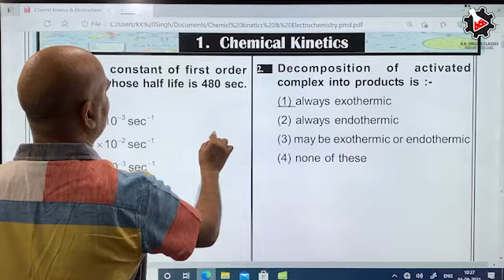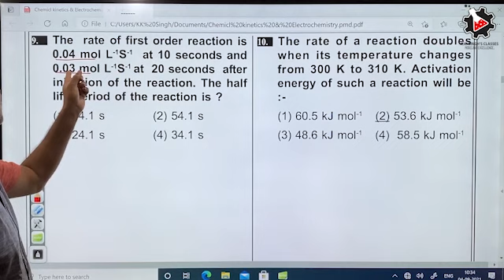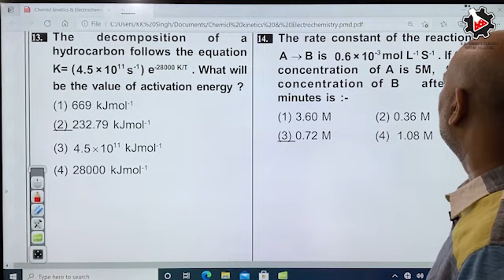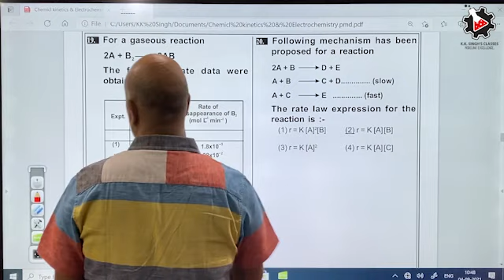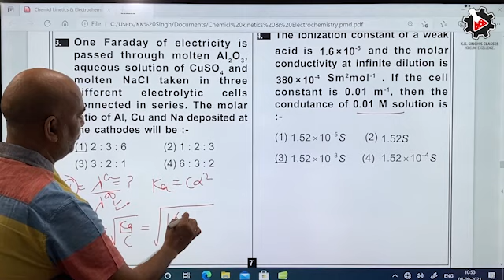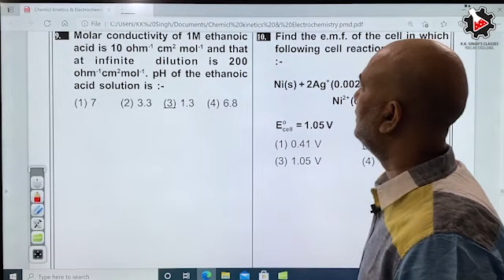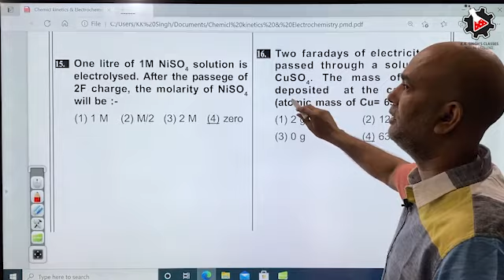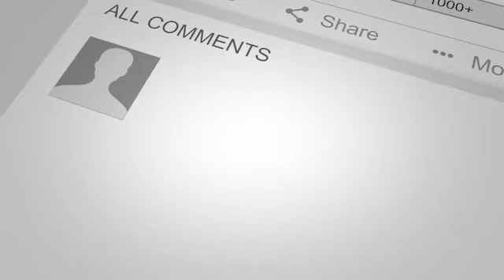20 21 series for neet 2021 ps 4